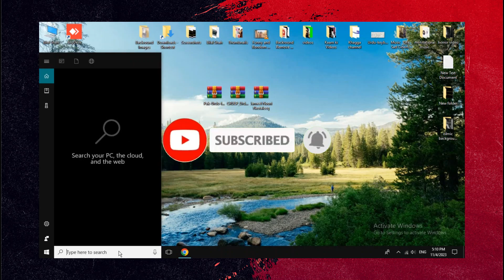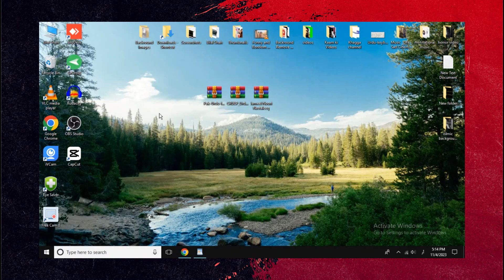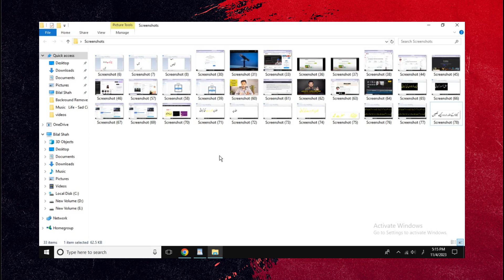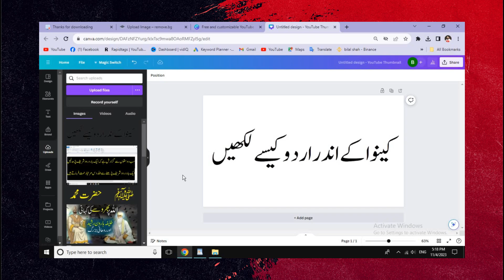How To Add Jameel Noori Nastaleeq Font in Canva free | Canva Kay Andar Jameel Noori Likhen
How To Add Jameel Noori Nastaleeq Font in Canva free | Canva Kay Andar Jameel Noori Likhen. Cava kay andar free main jameel noori nastaleeq font likhen.
How to upload URDU fonts in CANVA without CANVA PRO | Jameel Noori Fonts in CANVA without INPAGE
How To Change & Upload Urdu Fonts in Canva | WITHOUT CANVA PRO | New TUTORIAL 2022